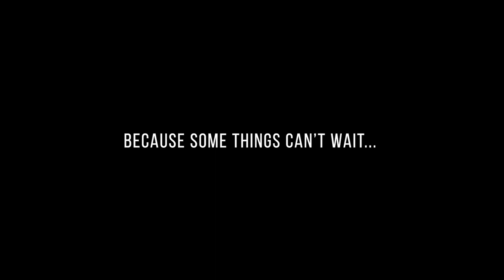Because some things can't wait...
Our Bibs feature a side zip for quick access when nature calls.